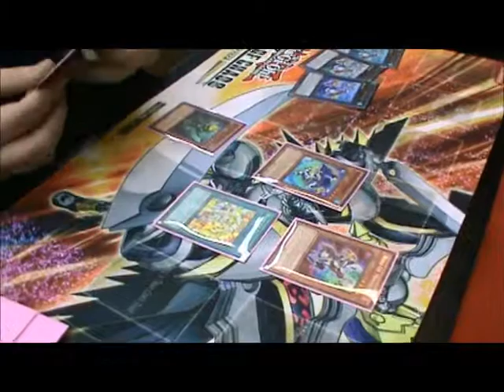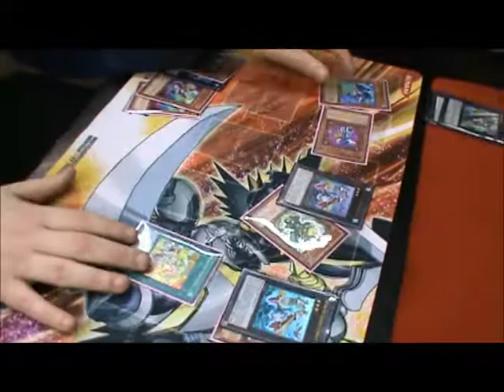Random Great Yu-Gi-Oh Combos Episode 3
Once again, here is another random great yu-gi-oh combo.